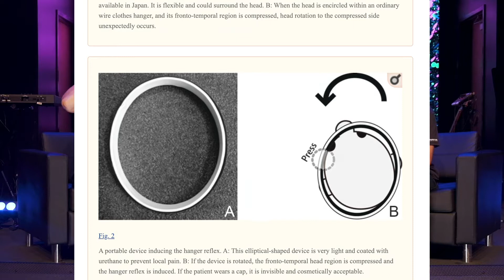DIGITAL ABLAZE: Is This Real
This week on DIGITAL ABLAZE we talk about how God is consistent and His Word is ALWAYS true. Believe the promise, receive the promise, and walk it out!